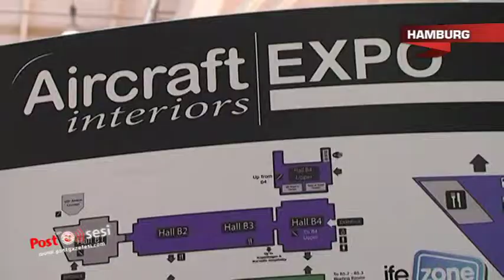Aircraft Sivil Havacılık Fuarı'na katılan Türk firmaları göz kamaştırdı.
Fuara bu sene Türkiye'den 8 firma katılırken, Hamburg Başkonsolosumuz Mehmet Fatih Ak, Ticaret Ataşesi Baybars Erdem ile mesai arkadaşları Türk stantlarını ziyaret etti.